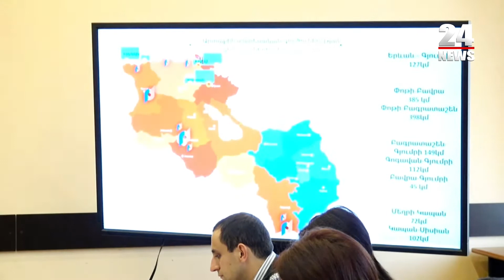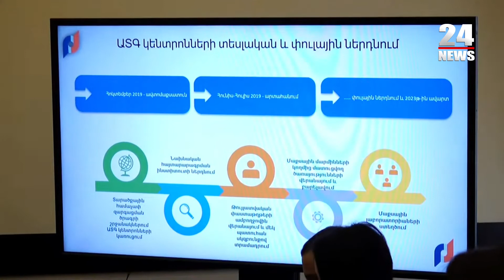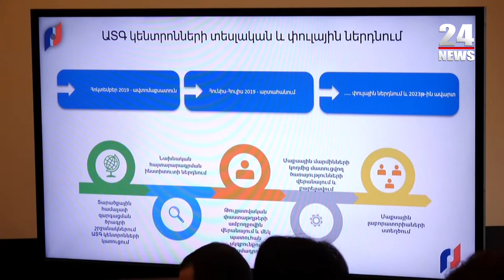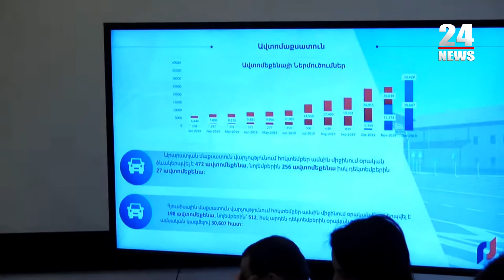Օրական մոտ 20 հազար մեքենա է մաքսազերծվում Գյումրիի ավտոմաքսատանը․ ՊԵԿ փոխնախագահ